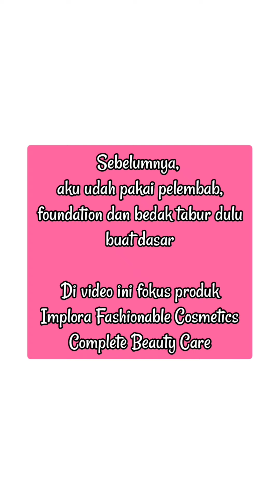Tutorial Makeup Pakai Implora Fashionable Cosmetics Complete Beauty Care